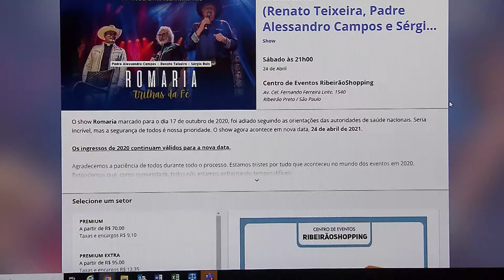STJ readequa entendimento sobre abuso da taxa de conveniência em venda de ingressos pela internet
​​​Por maioria, a Terceira Turma do Superior Tribunal de Justiça (STJ) readequou o entendimento firmado em março do ano passado e considerou que a cobrança de taxa de conveniência na venda de ingressos pela internet só é abusiva quando se verifica o descumprimento do dever de informação na fase pré-contratual.